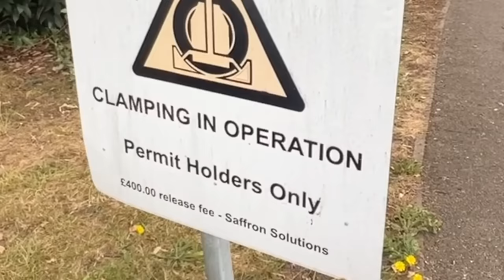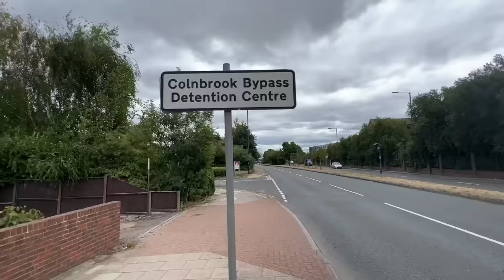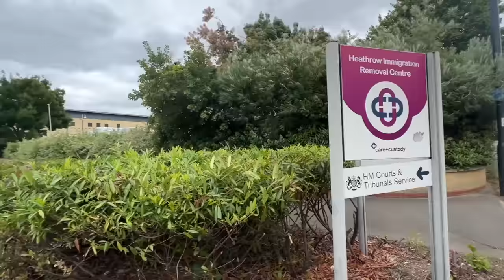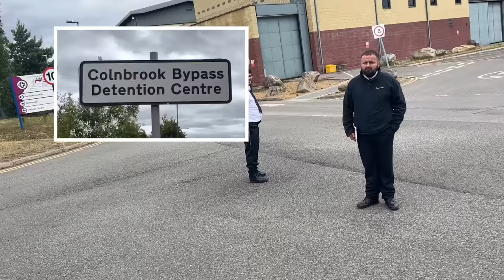Removal Centre Heathrow